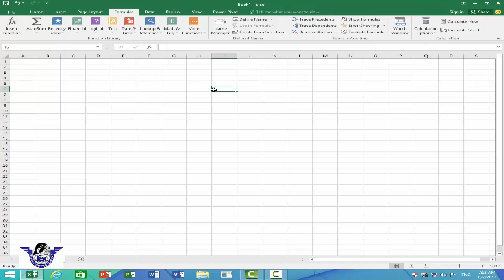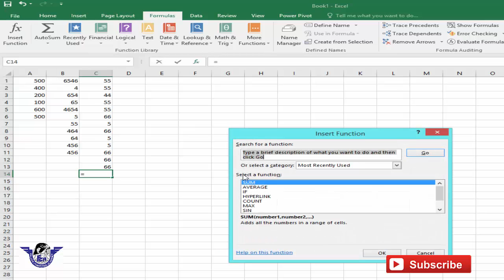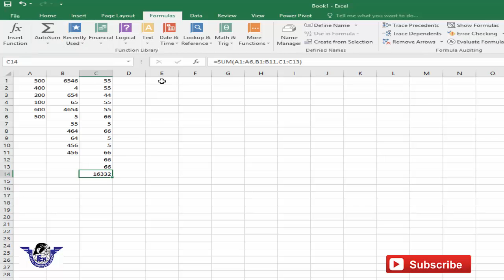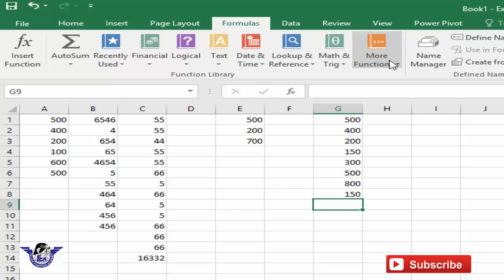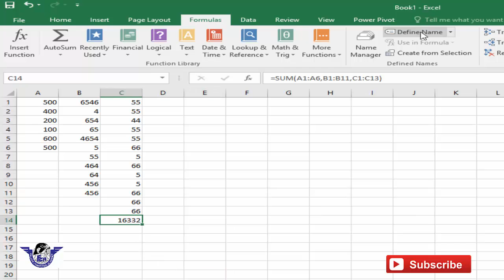MS excel 2016 step by step in urdu || Lecture 18 || insert function,define name, Name Manager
MS excel 2016 step by step in urdu,  Lecture 18 uploaded. how to apply insert function and how to change cell name.

how to apply insert fucntion
how to change cell name
how to apply define commands in ms excel
ms excel in urdu
how to apply formulas in ms excel
excel user interface